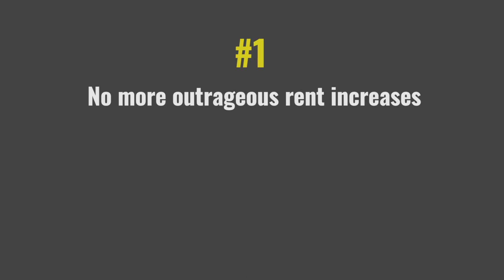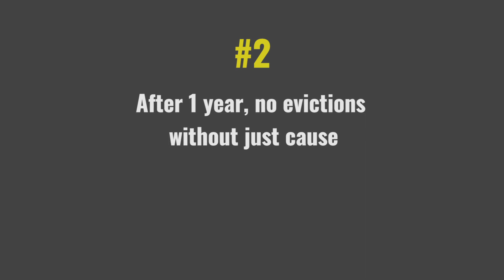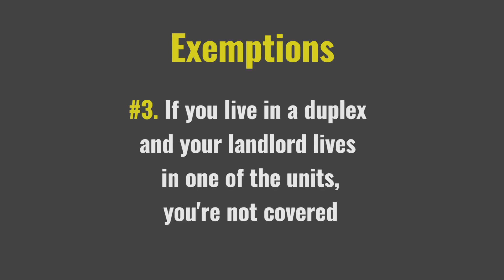CA Tenants: Know Your Rights! Learn How The Tenant Protection Act of 2019 Protects You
After years of tenants organizing, in September 2019, California passed the Tenant Protection Act of 2019 - expanding renter protections to 8 million more tenants. The bill goes into effect on January 1st, 2020. Learn your rights, and how this new law protects you!